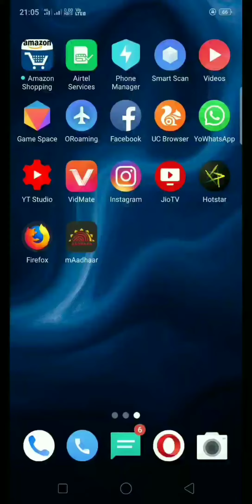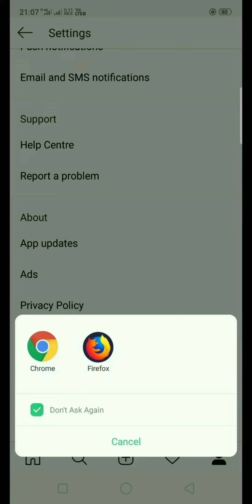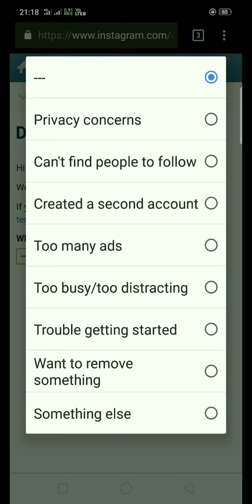How to delete instagram account permanently by mobile in Hindi?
aaj hm log instagram account delete karna sikhege. ki kaise delete karte h.

How to delete instagram account permanently by mobile.